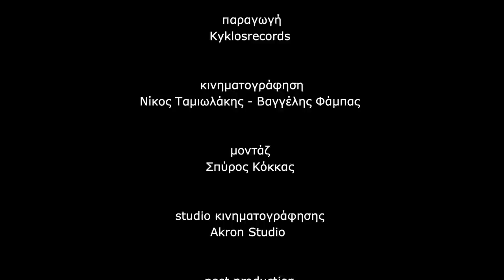Μάκης Σεβίλογλου - 'Αχου ο 'Eρωτας (Videoclip)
Μάκης Σεβίλογλου - 'Αχου ο 'Eρωτας
Στίχοι: Άρης Αποστολόπουλος
Μουσική: Μάκης Σεβίλογλου

Τραγούδι, Λαουτοκίθαρο, Τζουρά, Μπαγλαμά: Μάκης Σεβίλογλου
Φωνητικά: Βέρα Μπαξεβανίδου
Κιθάρα: Δημήτρης Λάππας
Ηλεκτρικά Βιολιά: Φώτης Σιώτας
Κοντραμπάσο: Μιχάλης Δάρμας
Τύμπανα: Σωτήρης Κουτσονάνος

Ηχοληψία, Μίξη, Mastering: Caspar Falke
Kyklos Records 2022

Κινηματογράφηση: Νίκος Ταμιωλάκης, Βαγγέλης Φάμπας
Μοντάζ: Σπύρος Κόκκας
Studio Κινηματογράφησης: Akron Studio
Post Production: Massive Productions

Για παραγγελία του δίσκου: Τηλ. 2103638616

Στίχοι:

Πάντα αναρωτιόμουνα
στον έρωτα τι φταίει
μπορεί τα χείλη να γελούν
μα η καρδιά να κλαίει

'Ισως γυρεύει να γενεί
αγάπη να στεριώσει
ν’ ανυψωθεί, να θεωθεί
πριν μας ελευθερώσει

 Έρωτα γοργοφτέρουγε
που τις καρδιές τοξεύεις
ας ήξερα από τους θνητούς
τι θες και τι γυρεύεις

Τη μια του πόθου γητευτής
άλλη του αχ δυνάστης
κι εγώ στη βάρκα του σεβντά
ερωτομετανάστης

Αχ ίσως πάλι ο έρωτας
σαν ονειροπαγίδα
να 'χει γαλήνη δόλωμα
πριν έρθει η καταιγίδα

Αχ έρωτα μου μαγικά
ρε μόρτη τα 'χεις φτιάξει
έχεις μια ήλιο μια βροχή
και όλα είναι εντάξει

Makis Seviloglou - Ah Love
Lyrics: Aris Apostolopoulos

Vocals, Lute Guitar, Tzoura: Makis Seviloglou
Backing Vocals: Vera Mpaxevanidou
Guitar: Dimitris Lappas
Electric Violins: Fotis Siotas
Double Bass: Michalis Darmas
Drums: Sotiris Koutsonanos

Recording, Mixing, Mastering: Caspar Falke
Kyklos Records 2022

Camera Operators: Nikos Tamiolakis, Vangelis Fampas
Editing: Spiros Kokkas
Filming Studio: Akron Studio

Lyrics:

I was always wondering
what’s wrong with love
the lips may be smiling
but the heart is crying

Maybe searching to give birth
love to settle
to be raised and get divine
before it sets us free

Swift-winged love
that you shoot the hearts
I should know of mortals
what do you want, what are you looking for

One time passion’s charmer
the other longing’s tyrant
and I alone in Sevda’s boat
a refugee of love

Ah maybe love again
like a dreamcatcher
to have peace as bait
before the storm comes

Ah love, the magic tricks
you rascal, you’ve made them
one time it’s sunny, the other’s rainy
and everything’s alright